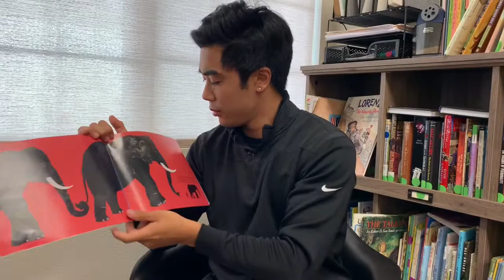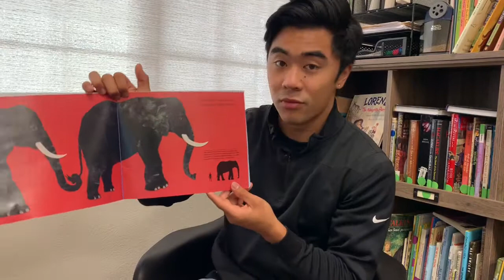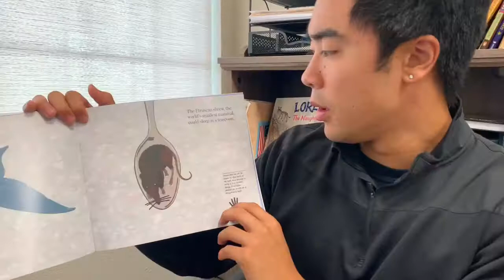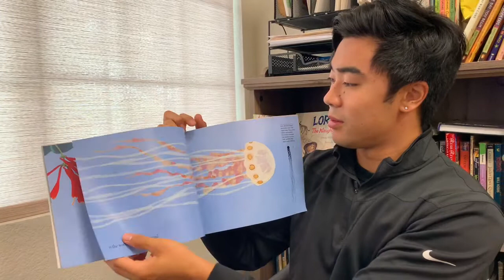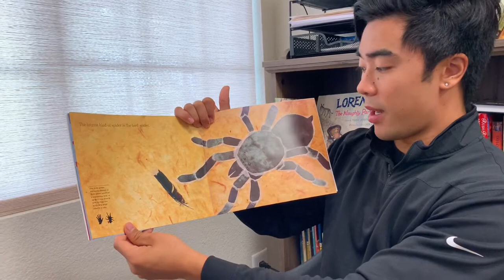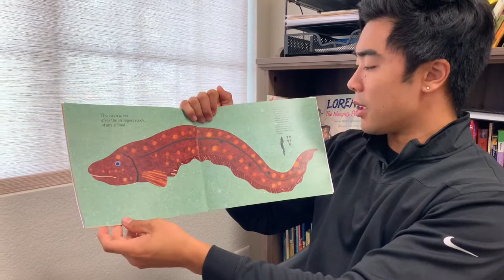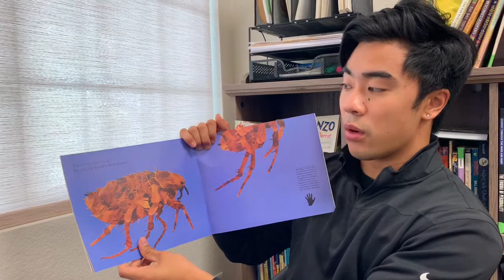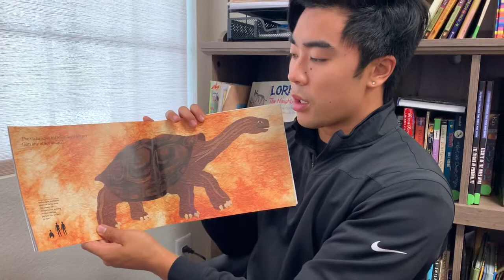Bigger, Stronger, Faster Read Along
Bigger, Faster, Stronger by Steve Jenkins